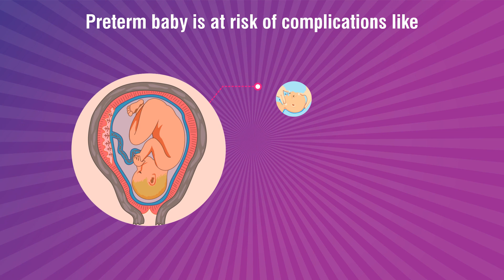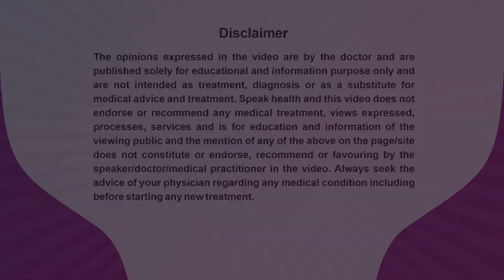Dr. Samir Hazra_PrematurityAwarenessMessage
Dr. Samir Hazra, An Obstetric & Gynaecologist practicing at R.C.Hazra Memorial Hospital, Telephone Exchange Road, Dhanbad, Pin - 826001 is sharing his expert view about Pre-Term Birth for patient awareness and benefits.